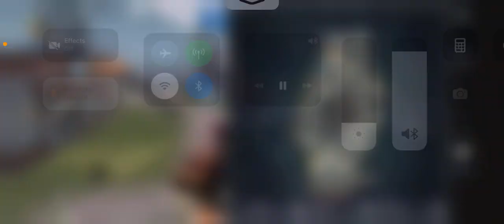6 August 2023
inventory video of bgmi best pubg account mythic fashion lobby video attitude lobby video crate opening
Netflix
Amazon prime web series
Trending trending boy india
world first person with mythic tag mythic fashion mythics
pubg best dresses pubg dresses bgmi hackers bgmi HACKES explore
reel it feel it best games
best account of bgmi mythic nametag
mythic account in bgmi best guns inventory of bgmi best editing app for bgmi editor for bgmi bgmi funnybgmi funny clips trending songs
CRATE opening premium crate classic crate lucky crate pubg crate supply crate lucky CRATE OPENING unlucky CRATE opening pubg global pubg Vietnamese pubg korean bgmi
game for peace conqueror push collab bgmi clips bgmi funny pubg funny pubg memes bgmi memesaccounts ot pubg in one lobby best editing app for bmi editing most material in bgmi most material in pubg material
Allu Arjun
Parthasarathy
Parthasarathy
Mahesh Ghattamaneni